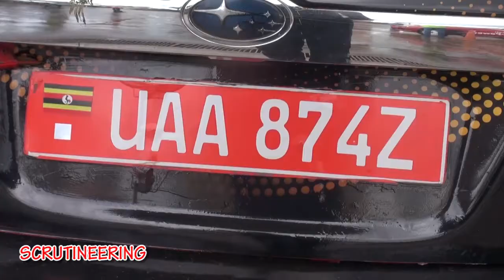Abdul Kateete - Hoima Rally 2021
Rockboom's Abdul Kateete at the Hoima Rally 2021